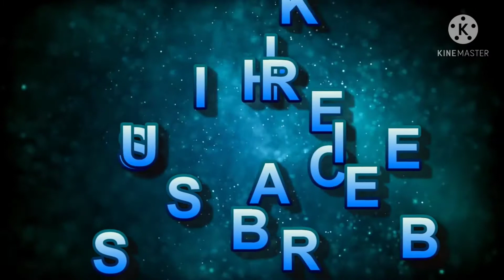Atta Cake Recipe II Eggless Atta Cake Without Maida,Oven,Condensed Milk, Butter II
atta cake recipe

ingredients
atta 1 cup

Jo to ko Johar 🙏🙏
Inja asha ape inja video pe kusiya kana, please nowa channel Santhali Vlogger Kavita SUBSCRIBE tabon pe,ar bell icon press alope hilija, chad lekana video njel sanyad peya comment kate baday hoch inj pe, video pe kusiya kan khan aperin gate ar family ko then share pe, video re jahanako barijpe bujhao khan comment kate baday hoch inj pe, next time inj ona rena inj kurumutuya Johar 🙏